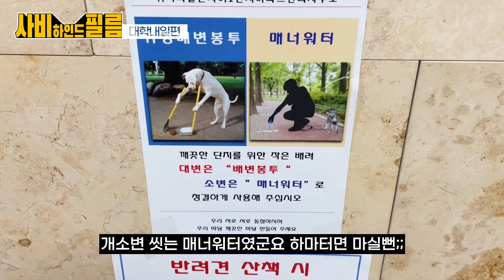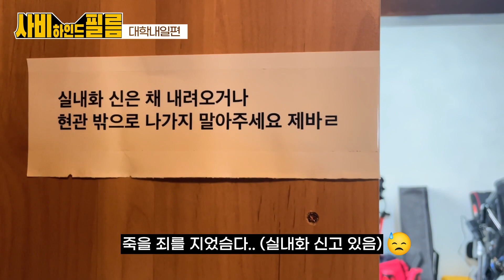[사비하인드] 사비필름 영상 제작 비하인드 4Behind the scenes : 대학내일 CSR 캠페인 집-중력 프로젝트 : Home-Gravity Lab 편